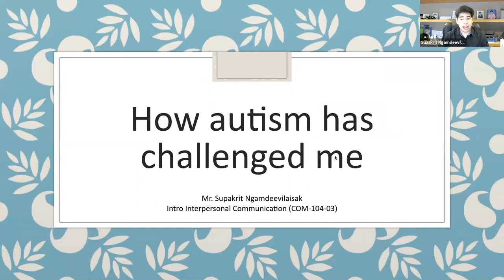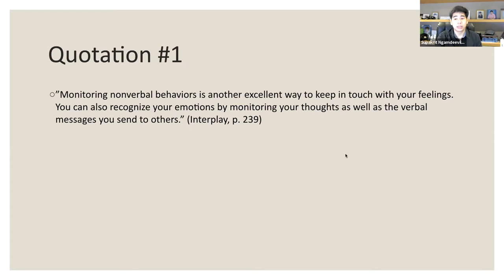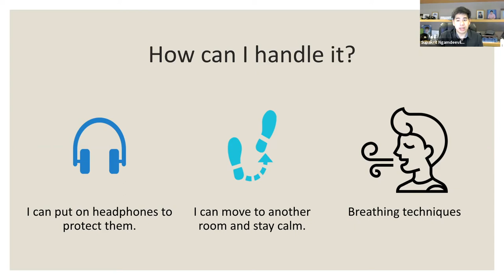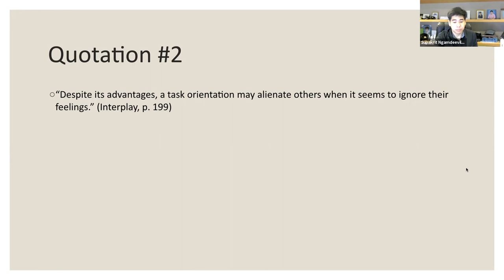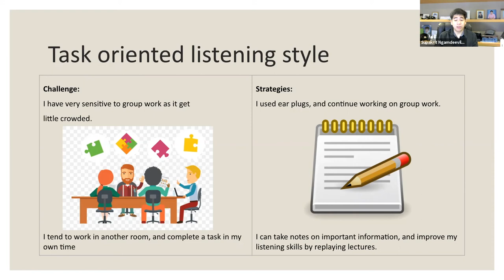How autism has challenged me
I talked about my autism challenges that relate to the intercommunication style that I've learned from Intro-Interpersonal Communications class at Berkshire Community College today.